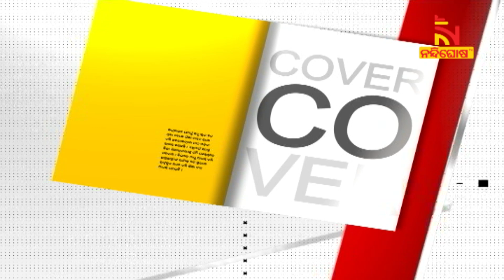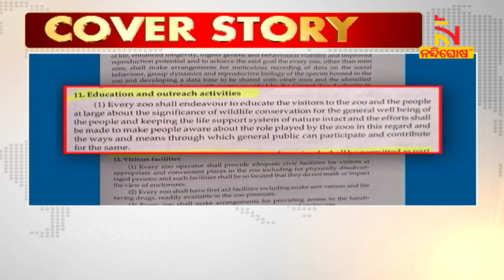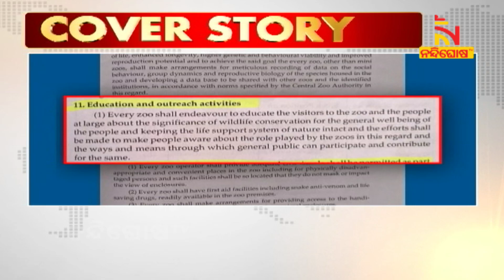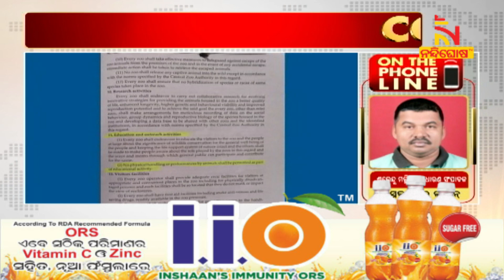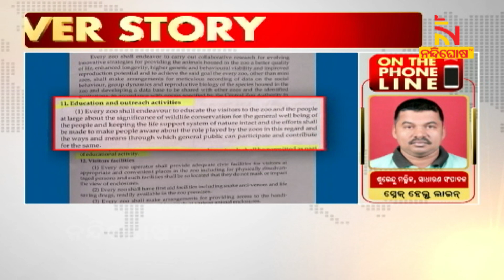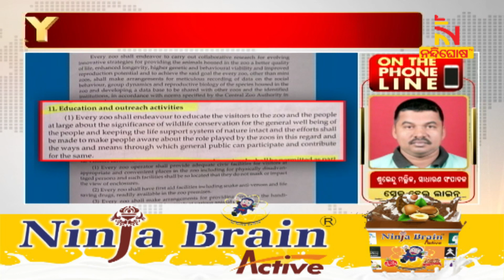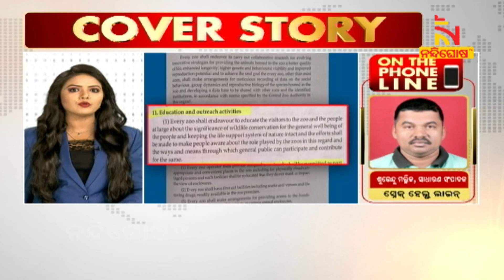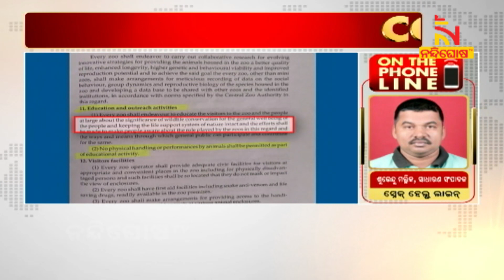କେମିତି ଧରିବେ ବିଷାକ୍ତ ସାପ ? NandighoshaTV